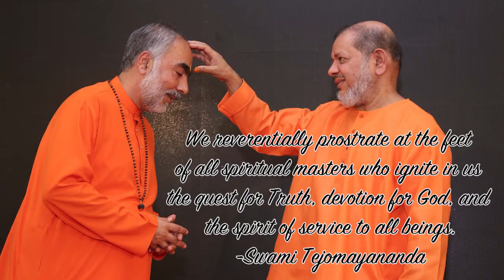Swami Swaroopananda on the meaning of Chinmaya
Swami Swaroopananda, Global Head of Chinmaya Mission, speaks on the meaning of ‘Chinmaya.

Pujya Swami Swaroopananda will be giving lectures in Toronto from July 3-5, 2018.